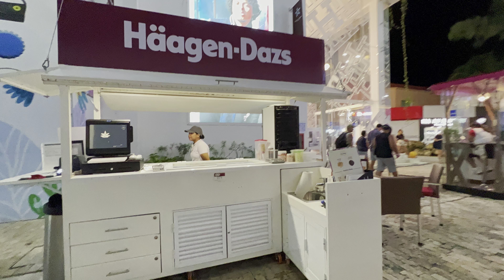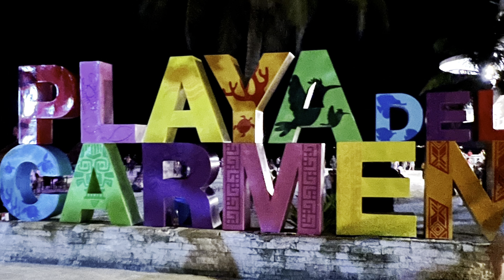Playa Del Carmen, 5th. Avenue. Quinta Avenida , Founders Park , ( Parque los Fundadores) . Mexico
Playa del Carmen is known mainly for white sand beaches, turquoise waters, and a laid back bohemian vibe. Not too long ago it was a fishing village but has now become the #1 destination in Mexico.

THINGS TO DO AND SEE

There are so many fun things to do. The famous 5th avenue is a pedestrian walkway that runs through town and is lined with shops, restaurants, bars and palm trees with twinkly lights.

Right off the coast, you will find the Meso-American Barrier Reef, the second longest coral reef in the world. It is a wonderland for snorkelers and scuba divers alike.

Don't forget the fascinating Mayan archaeological sites. The people and the culture are sure to intrigue you.

On Fifth Avenue, there are shopping centers with international brands of clothing, perfumery, makeup, and costume jewelry among other high-end products. In this pedestrian avenue that runs through the city just a few steps from the coast, you can find restaurants, bars, boutiques, art galleries, and handicrafts sales, ideal to take a souvenir of your visit.

Visit the shopping centers with renowned high-level brands in Quinta Alegría, Calle Corazón and Paseo del Carmen.

There is much to do in Playa del Carmen, since the sun rises you can do yoga on the beach, when it gets dark you can enjoy a snack by the sea, at night go to nightclubs and dance to the rhythm of our Caribbean music. Even when it rains you can do many things like visiting L’Aquarium, an aquarium in Calle Corazón that supports the reforestation of our reefs and teaches its visitors the different ecosystems that exist in the region. Visit also the Frida Kahlo Museum, with impressive pieces about this Mexican painter who marked our culture.

In addition to enjoying the nightlife of the city, delight your palate in the exquisite restaurants of international and national food found in the city.

In Playa del Carmen, there is a private complex called Playacar, where you can stay in wonderful high-class hotels, enjoy the golf course and incredible winding and tree-lined streets. The atmosphere of Playacar is relaxed and luxurious, with beautiful shopping centers inside to enjoy the nature that Riviera Maya offers.
11